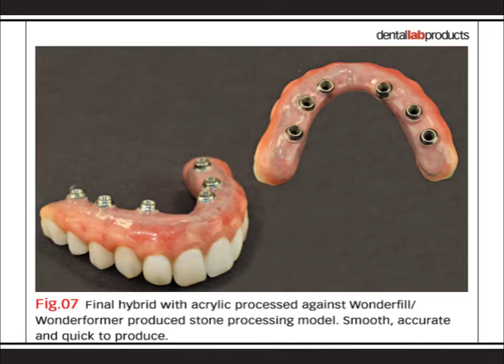Bench Master: Using Wonderfill to improve implant fabrication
Tom Zaleske explains how he uses Wonderfill and Wonderformer (both from Dental Creations) to get great results when doing implant fabrication work.